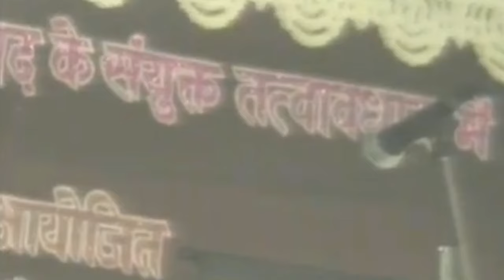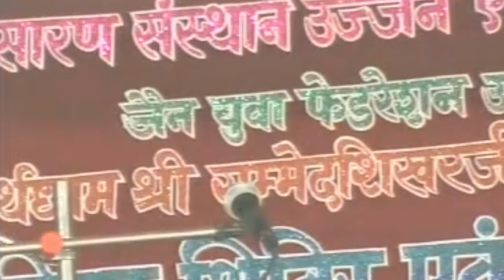निश्चय सम्यकचारित्र और गुणस्थान अपेक्षा में चारित्र || पण्डित रमेश जी || 2009